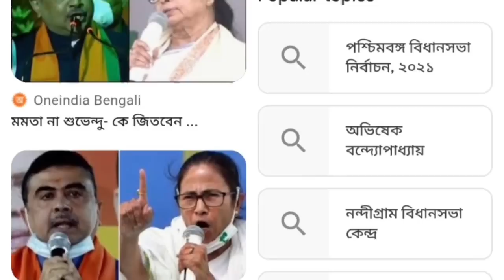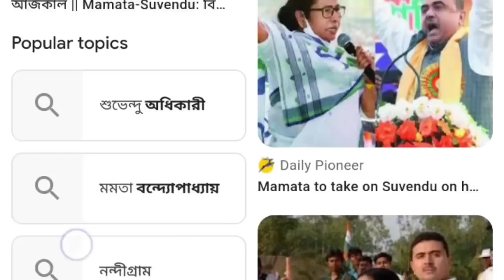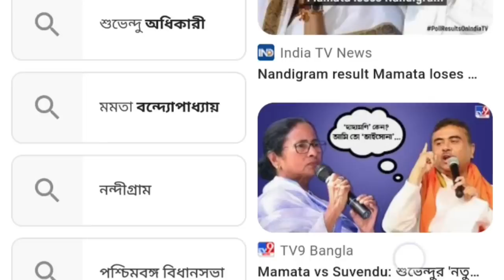এই মুহূর্তের পাওয়া সবচেয়ে বড় খবর||Mamata Banerjee Lates Spche Today Live||Weather report today